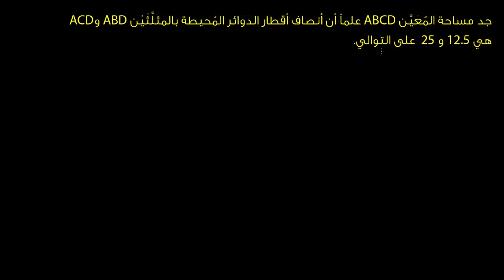تمرین على الدائرة المحیطیة | الریاضیات | اختبار مسابقات الریاضات الأمریكیة AIME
إليكم تمرین على الدائرة المحیطیة